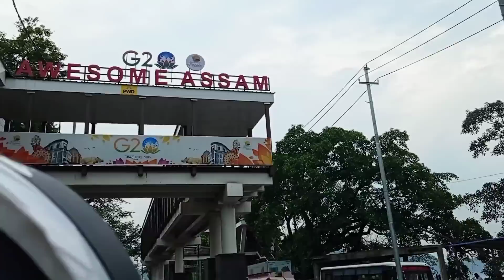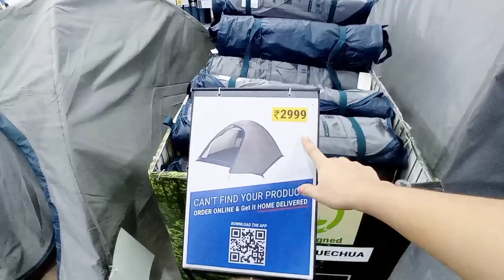Omaaa Tini ba Tamoswk kwpal hamliya 😫 Biva Jamatia Ady Debbarma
3rd Day,  Guwahati Vlog  Biva Jamatia Aditya Debbarma, Sharmili Debbarma